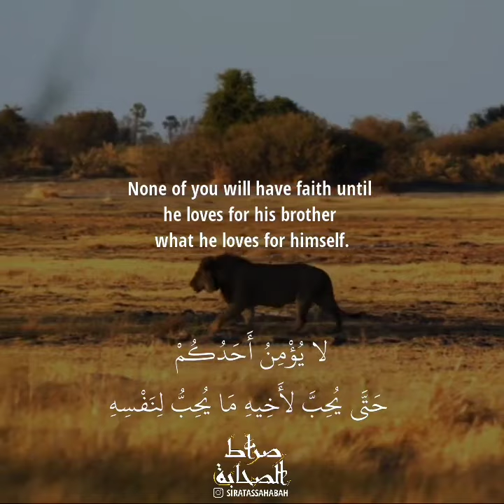The 40 Hadith of Imam An Nawawi | Hadith 13 | ENGLISH SUBTITLES